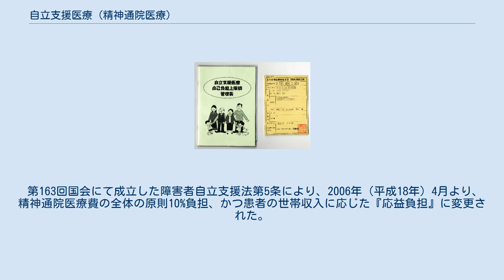自立支援医療 (精神通院医療)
自立支援医療の受給者証と自己負担上限額管理票の例(神奈川県川崎市) 自立支援医療（精神通院医療）（じりつしえんいりょう せいしんつういんいりょう）とは、公費負担医療のひとつ。
精神疾患（てんかんを含む）の治療のため通院による精神医療を継続的に要する病状にある者に対して医療費の自己負担を軽減するものである。
 制度の実施主体は、都道府県又は指定都市。
対象者は精神保健福祉法第5条に規定する統合失調症、精神作用物質による物質中毒、その他の精神疾患（てんかんを含む。）を有する者で、通院による精神医療を継続的に要する病状にある者で、症状がほとんどなくても状態維持や再発防止目的の通院も対象となっている。
 対象となるのは全ての精神疾患で、次のようなものが含まれる。
 医療費の軽減が受けられる医療の範囲 医療費の自己負担 公的医療保険で3割の医療費を負担しているところを、1割に軽減する（例：かかった医療費が7,000 円、医療保険による自己負担が2,100 円の場合、本制度により公費で2割（1,400円）穴埋めし、患者の自己負担を700 円に軽減する）。
 この1割の負担が過大なものとならないよう、1ヵ月当たりの負担には上限を設けている。
上限額は、世帯（※1）の所得に応じて異なっている。
 この制度は、都道府県又は政令指定都市が指定した「指定自立支援医療機関」（病院・診療所・薬局・訪問看護ステーション）のみで利用できる。
 なお、「指定自立支援医療機関」は、病院・診療所1箇所、調剤薬局1箇所、デイサービス1箇所のように指定されるが、例外として、うつ病とアルコール依存症で、別々の医師による診療を受けている場合などは、2箇所の病院・診療所、調剤薬局が指定されることがある。
 本制度で医療を受ける際には、交付された、「受給者証（自立支援医療受給者証）」と、自己負担上限額管理票を、受診の度に、医療機関に提示する必要がある。
 公費負担受給者証の有効期限は1年である。
1年ごとに更新が必要になる。
 更新時に診断書が不要でも、有効期間終了後1ヶ月を超えて申請する場合は、診断書（意見書）の提出が必要になる。
 世帯による市町村税納税額によって、自己負担額に上限を設けている。
 「重度かつ継続の一定所得以上の者で自己負担上限額を2万円とする措置」及び「育成医療の中間所得1（市町村民税課税以上3万3千円未満）の自己負担上限額を5千円とする措置」と「育成医療の中間所得2（市町村民税3万3千円以上23万5千円未満）の自己負担上限額を1万円とする措置」の区分については、令和3年3月31日までの経過的特例となっている。
 平成27年3月、令和3年（2021年）3月31日までの経過的特例の再延長が発表された。
 従前の精神科への通院医療費に対する患者負担は、精神保健及び精神障害者福祉に関する法律（精神保健福祉法）第32条の「通院医療費公費負担制度」で、本来の健康保険30%の自己負担が、この制度を利用すると、残り25%を公費負担し、患者は診療報酬全体の5%を自己負担で済んだ。
地方公共団体によっては、残りの自己負担分も公金で負担し、無料であった。
 第163回国会にて成立した障害者自立支援法第5条により、2006年（平成18年）4月より、精神通院医療費の全体の原則10%負担、かつ患者の世帯収入に応じた『応益負担』に変更された。